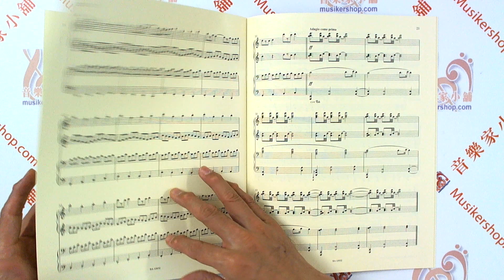Buckland, Graham：Ancient Modes of Transport【BA10932】【9790006566693】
Buckland, Graham：Ancient Modes of Transport
Eight Pieces for Piano Four Hands (Piano Duet)

【內容簡介】

- Character pieces based on 2 types of modes; modes of transportation and church modes

- Piano duets ideal for teaching and student recitals

- Easy to moderate technical difficulty

With a clever play on the words “Ancient Modes”, Graham Buckland presents eight character pieces for piano duet which effectively portray various mythical modes of transport and at the same time are based on church modes.

The transport scenes are all about locomotion aptly described by the music: you hear the flowing movement of the swimmers of Gilf Kebir (known from the movie “The English Patient”), the gait of the galloping Bucephalus and the marching step of the “March of the Ten Thousand”.

The pronounced subtle humour of native Englishman Graham Buckland is inscribed in these pieces which are of easy to moderate technical difficulty.

作　者：Buckland, Graham
原書名：Ancient Modes of Transport
Volume / Series：BÄRENREITER Duets
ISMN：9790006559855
語言型式：德文／英文/ 五線譜
適用版本：Performance score(s)
樂　器：Piano (One Piano four hands)
適　用：名曲、音樂會
外　觀：平裝 / 36 頁/ 30.0 x 23. cm / 普通級 / 單色印刷

【目錄】

The Swimmers of Gilf Kebir：Ionina Mode
The March of the Ten Thousand：Dorain Mode
Gustafson´s Sleighs：Phrygian Mode
Bucephalus：Lydian Mode
The Must Farm Dugouts：Mixolydian Mode
Balaam´s Donkey：Aeolian Mode
Genghis Khan´s Camel (The Mother´s Lament)：Locrian Mode
Merchant Ships of Phoenicia：Ionina Mode